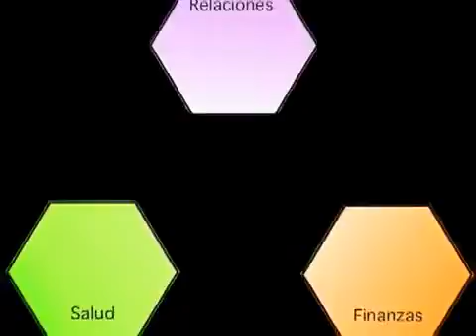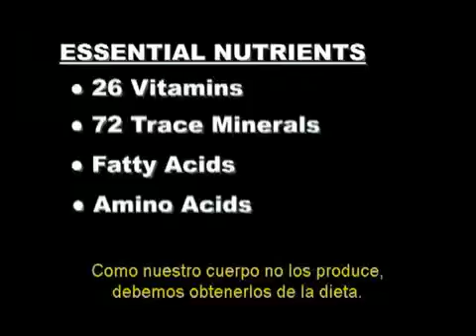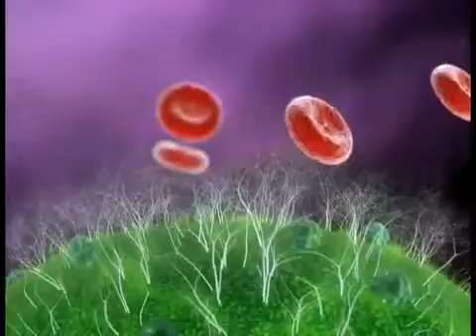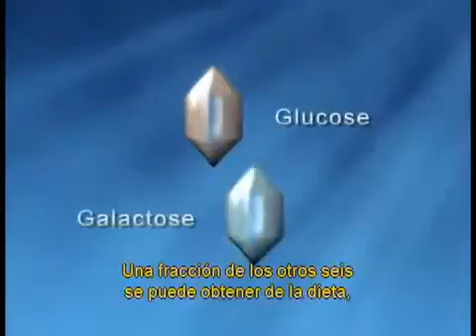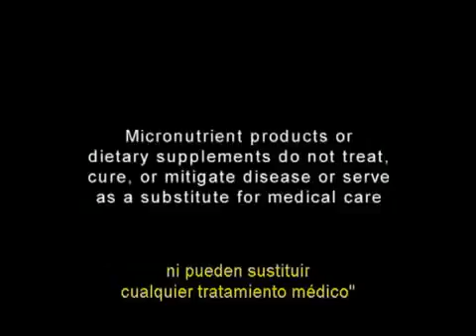Gliconutrientes Español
Los 8 Gliconutrientes Esenciales

En este espacio se expandirá y detallará información sobre los 8 gliconutrientes esenciales.

 Manosa

La manosa se encuentra en la sábila - el contenido en el interior gelatinoso de la hoja de la planta de aloe vera-, en el gum ghatti y en algunos hongos, y es el ingrediente activo que nos ayuda a recuperarnos de cortes y quemaduras. Desarrolla la comunicación y la regeneración celular, ayuda en los problemas de articulaciones y apoya al organismo para prevenir infecciones bacteriales, virales, parasitarias y fungales, aparte de reforzar el sistema inmune. Además, juega un papel fundamental en las interacciones celulares y en la reducción del nivel de azúcar en sangre. Se trata también de un poderoso antiinflamatorio. Este azúcar esencial es escaso o nulo en la dieta moderna.

 Glucosa

Se trata del hidrato de carbono más elemental y es una fuente esencial de energía que puede desarrollar la memoria, favorecer la absorción del calcio y propiciar la comunicación celular. Está fácilmente disponible en nuestras dietas (convertida del azúcar, la fructosa y los alimentos ricos en féculas) y en la mayoría de los casos se suministra en exceso a través de la caña de azúcar, el arroz, el maíz, las patatas, el trigo, etc.

 Galactosa

Es un monosacárido que se obtiene en el intestino por acción de la enzima lactasa sobre la lactosa (el azúcar de la leche), produciéndose una reacción que genera glucosa y galactosa. Además, se puede obtener fácilmente de productos lácteos (si bien esto es imposible en personas con intolerancia a la lactosa). Como se ve, está fácilmente disponible en nuestra dieta diaria.

 N-acetil-glucosamina

Está relacionada con la reparación del cartílago del cuerpo, la reducción del dolor y el incremento del rango de movimiento de las coyunturas, y la reducción de la inflamación. Además, tiene otros efectos terapéuticos y su deficiencia en la dieta ha estado ligada a desórdenes intestinales. Este azúcar esencial es escaso o nulo en la dieta moderna.

 N-acetil-neuroamínico ácido

Se cree que es importante en el desarrollo y crecimiento del cerebro y el aprendizaje. También se cree que es modulador del sistema inmunológico que afecta la viscosidad de la mucosa que ayuda a combatir las bacterias, virus y otros agentes patógenos. Curiosamente, en ciertos estados de falta de salud, la habilidad para digerirlo se deteriora. Este azúcar esencial es escaso o nulo en la dieta moderna, si bien abunda en la leche materna.

 Fucosa

La fucosa es uno de los cinco gliconutrientes que se encuentran presentes en la leche materna. Además, se encuentra en algunas algas - alga wakame - y varios hongos medicinales. Está comprobado que aporta numerosos beneficios al sistema inmunológico. Actualmente no se obtiene fácilmente en nuestras dietas.

 N-acetil-galactosamina

Si bien es el menos conocido de los azúcares esenciales, se ha demostrado que también juega un papel individual en el mantenimiento inmediato de la comunicación célula a célula. Este azúcar esencial es escaso o nulo en la dieta moderna.

 Xilosa

Está involucrado en numerosas reacciones celulares, ayudando a prevenir mutaciones. Se usa en los dulces y los chicles sin azúcar, ya que tiene un sabor dulce que no ocasiona caries dental, pero igualmente su ingesta es insuficiente en nuestra dieta diaria. Recientemente, se ha añadido a los esprays nasales y parece evitar que los alérgenos y agentes patógenos se adhieran a las membranas mucosas.